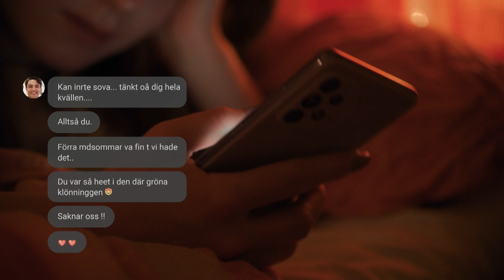Zarah gör slut med sitt ex trots att de blivit ihop igen | Dumpad | discovery+ Sverige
Efter att ha blivit tillsammans igen med sitt ex, inser Zarah att de är inte menade för varandra och tycker att det är bäst att de går skilda vägar.